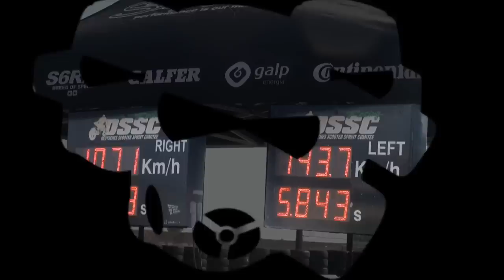Dragster 2Evil Maxiscoot @ ScooterWeekend Italy 2011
Peitte vidéo du Dragster bi-cylindre de maxiscoot.com au Scooter weekend Italie